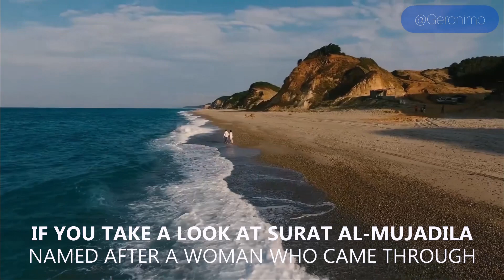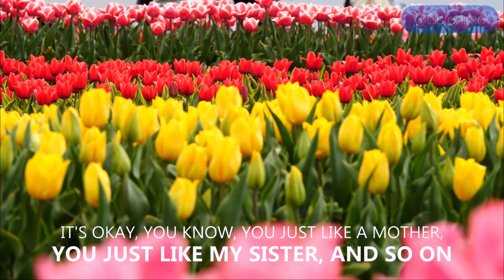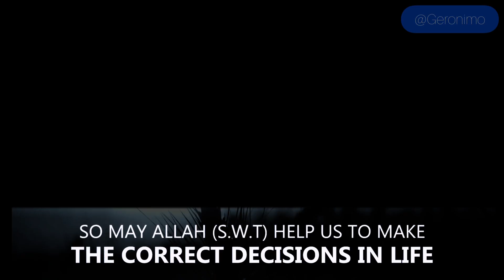I Don't Love You Anymore | Mufti Menk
Edited by: @G3T2N0M3

Islam teaches that husbands should treat their wives with kindness, compassion, and gentleness, and should strive to maintain a loving and peaceful relationship. The Quran states, "And among His Signs is this, that He created for you mates from among yourselves, that you may dwell in tranquility with them, and He has put love and mercy between your (hearts)" (30:21).